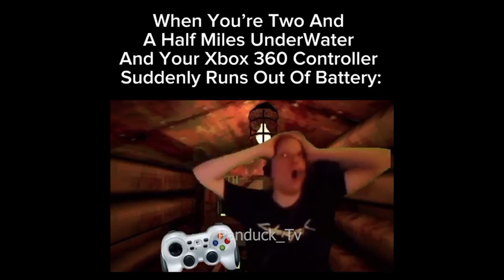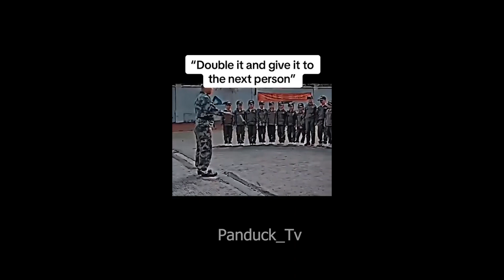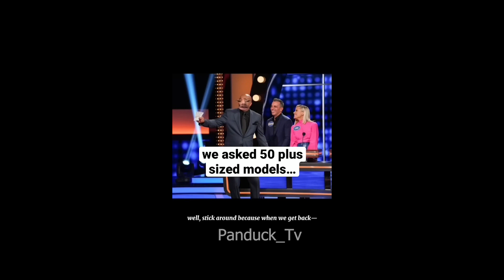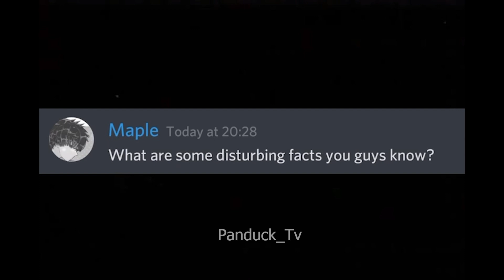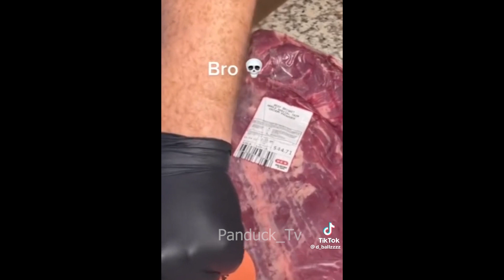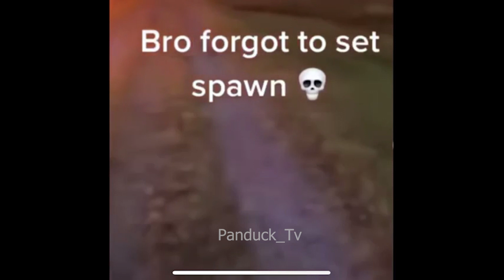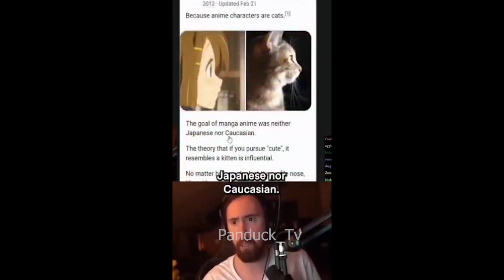Random memes that are funny for no reason | ylyl v20🤣🤣🤣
random stuff

Welcome to the ultimate meme compilation that will have you rolling on the floor with laughter! This hilarious collection features the funniest and most viral memes from across the internet. From clever puns to relatable situations, this video is packed with the best content that will surely brighten up your day.
In this meme compilation, you'll find a wide range of popular themes, including animals, celebrities, everyday life, and unexpected surprises. Whether you're a meme enthusiast or just looking for a good laugh, this compilation has something for everyone. Prepare yourself for an epic journey through the most entertaining and shareable memes of all time! Our team of expert curators has carefully selected and compiled the top memes that are currently taking the internet by storm. With a perfect blend of dank humor, witty captions, and creative edits, this compilation is bound to keep you entertained from start to finish.